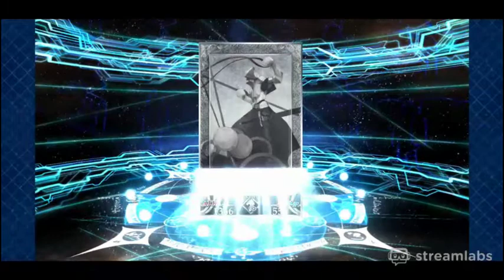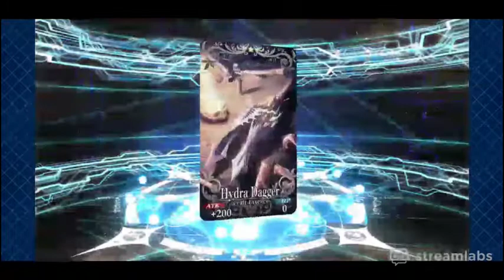FGO: Ivan the Terrible banner rolls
Simple. A recording of my stream from this past thursday that reveals how did my luck go with Ivan the Terrible.